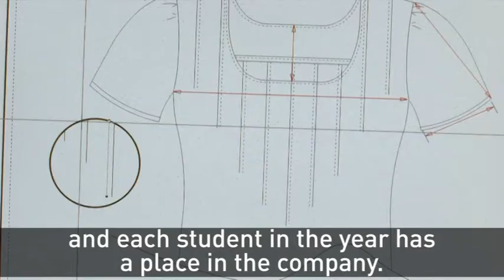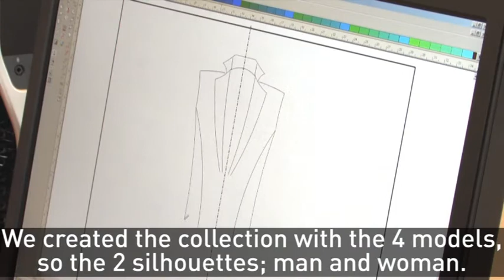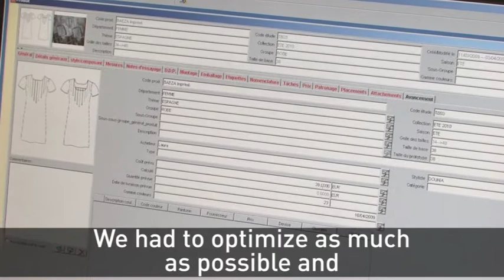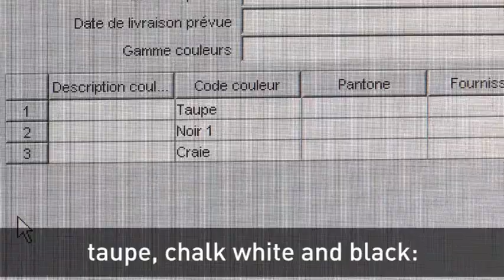Mini Entreprise 2009 de l'ESIV, École Supérieure des Industries du Vêtement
Film sur le projet pédagogique de mise en situation professionnelle reconstituée de la Mini Entreprise ESIV réalisé par Lectra System